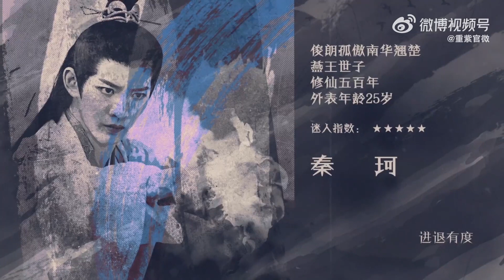用男团的方式打开重紫 还是藏不住了！仙界101大赛正式开启，重紫男团强势出道诸多类型任你挑选，“紫”家人动动脑筋，到底谁是重紫心目中的C位呢